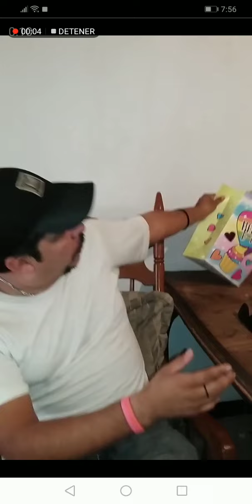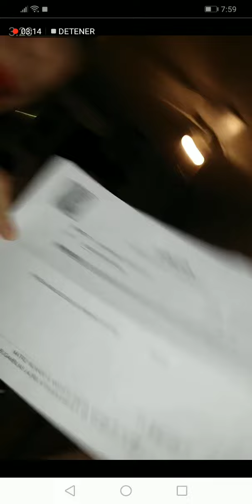4 de diciembre de 2020